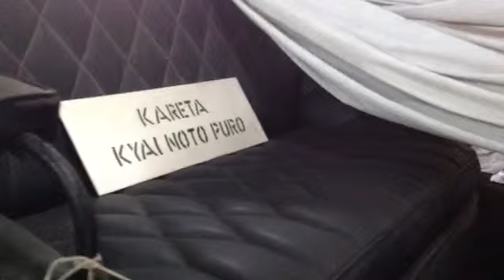KERETA KENCANA names " Kareta Kyai Noto Puro "- visit Jogja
Museum Kereta Kraton Ngayogyakarto berlokasi dalam lingkungan kraton tidak jauh dari Alun-alun utara. Pengunjung tidak begitu banyak tapi selalu ada silih berganti baik itu wisatawan mancanegara maupun wisatawan domestik. jJumlah keseluruhan berkisar 23 buah kereta kraton. Dari kereta buat ketahtaan sampai kereta mayat, dan masing-masing kereta dapat dipakai menurut fungsinya masing-masing. Uniknya semua kereta diberi nama  dan masing-masing kereta memakai gelar "KYAI".